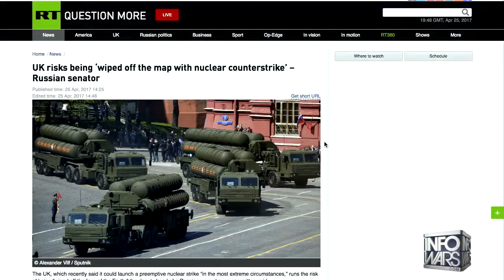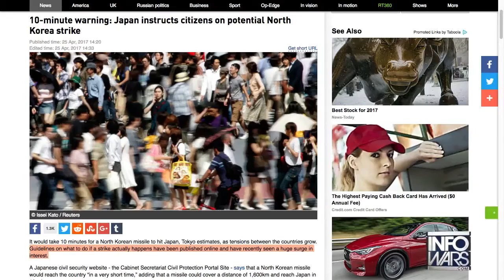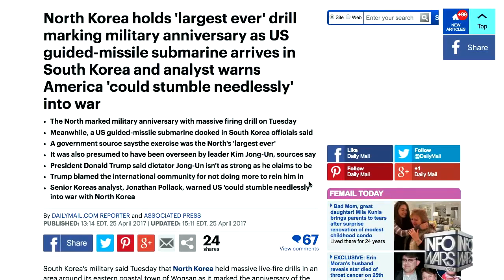BREAKING NEWS= JAPAN PREPARES FOR IMMINENT AGAINST NORTH KOREAN MISSILE ATTACK IN 2017